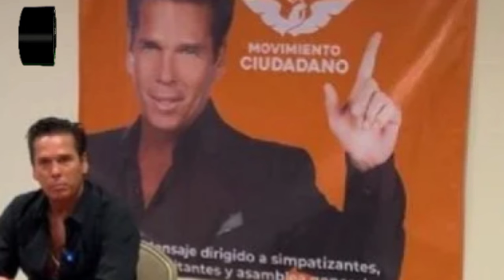Movimiento Ciudadano da candidatura al Senado por Quintana Roo a Roberto Palazuelos